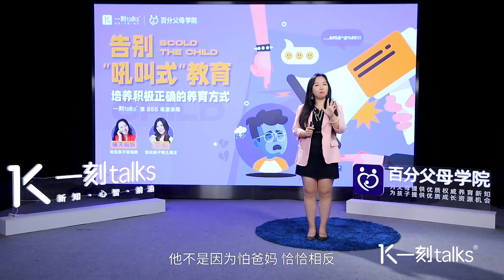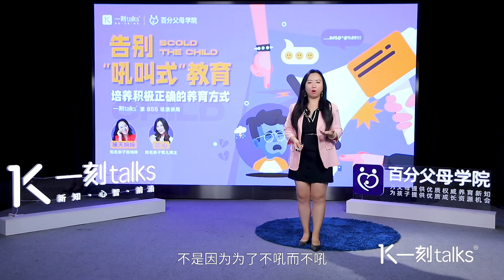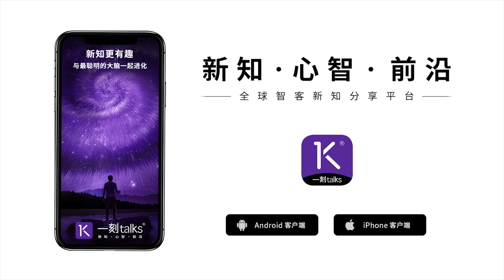晴天妈妈：不急不吼，让孩子乖乖听话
这是一刻talks的讲者，亲子咨询师，福布斯中国10大母婴育儿KOL晴天妈妈@一刻talks的演讲。在她看来，育儿的过程中，父母不应该只是为了不吼不叫而不吼不叫，而是跟孩子能达成合作。不要去为了追求一个，看上去很和谐的状态，而去牺牲掉家里每个人去表达和成长的机会。